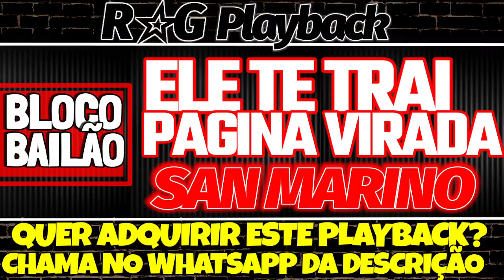PlayBack - Ele Te Traia/Página virada/Banda San Marino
❌️𝘗𝘓𝘈𝘠𝘉𝘈𝘊𝘒 𝘐𝘕𝘛𝘌𝘐𝘙𝘖𝘚 SOM SEM CORTES 𝘖𝘜 𝘚𝘌𝘔 𝘍𝘈𝘓𝘈?

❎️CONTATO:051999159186